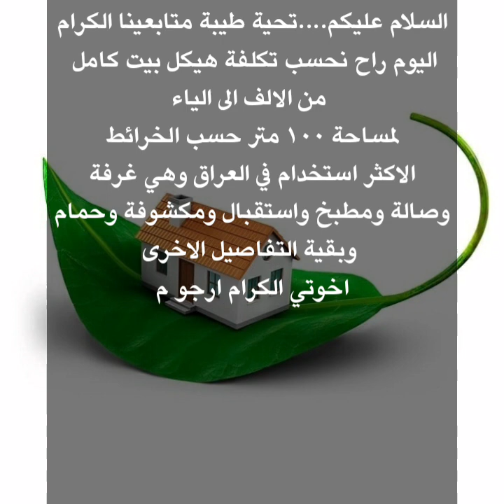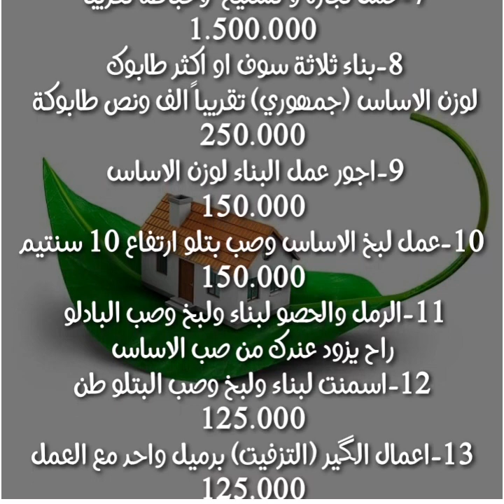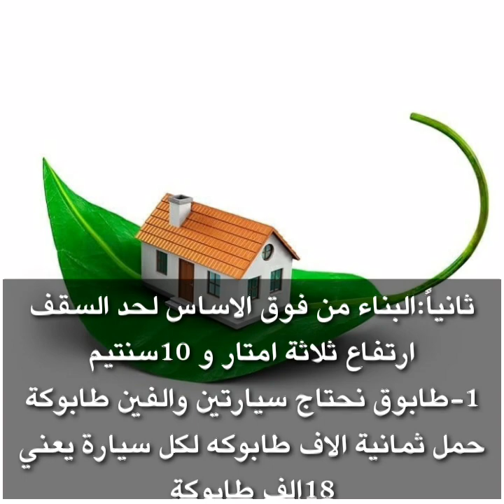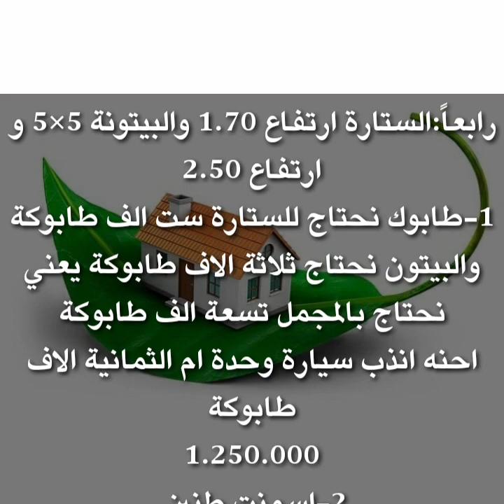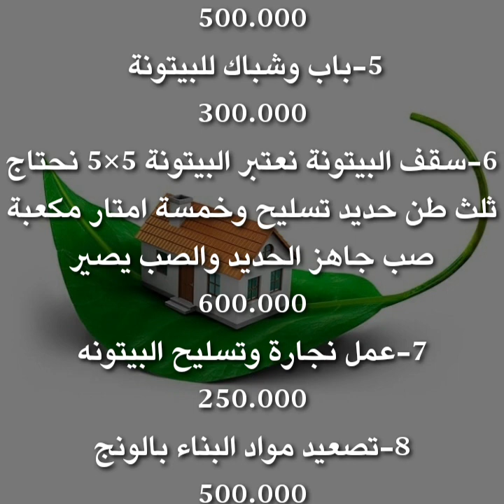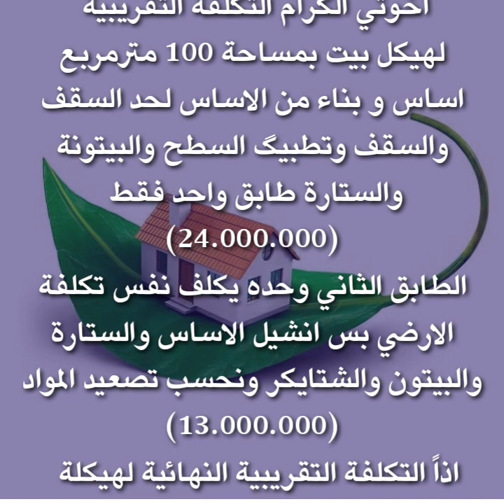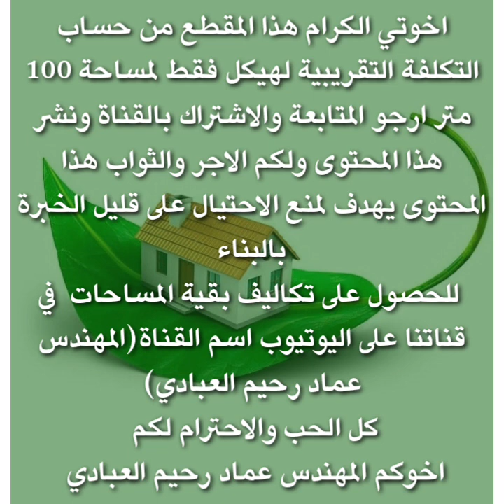تكلفة هيكل ١٠٠متر بعد نزول مواد البناء في العراق طابق واحد وطابقين حساب عرب @emad building houses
bina evleri
construção de casas
costruire case
будівництво будинків
building houses
Häuser bauen
ndërtimin e shtëpive
huise bou
majade ehitamine
konstrui domojn
construyendo casas
տներ կառուցելը
evlər tikmək
家を建てる
ile ile
huizen bouwen
domibus aedificationem
집을 짓다
avakirina xaniyan
talojen rakentaminen
pagtatayo ng mga bahay
construire des maisons
ساختن خانه ها
togail thaighean
בניית בתים
盖房子
грађење кућа
bygga hus
gradnjo hiš
sta vanie domov
fausiaina o fale
construirea de case
строительство домов
bygge huse
სახლების აშენება
stavění domů
jaý gurmak
สร้างบ้าน
будаўніцтва дамоў
budowanie domów
izgradnja kuća
ভবন ঘর
изграждане на къщи
bina evleri
construção de casas
costruire case
будівництво будинків
building houses
Häuser bauen
ndërtimin e shtëpive
huise bou
majade ehitamine
للحصول على أسعار مواد البناء في العراق اضغط على المعرف